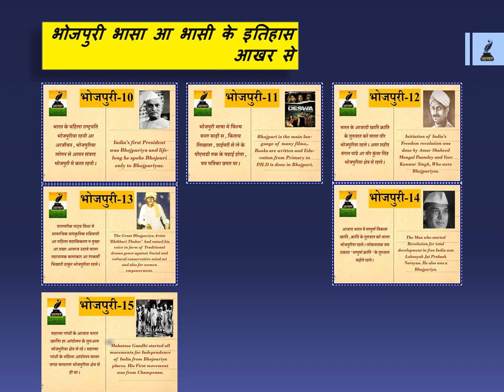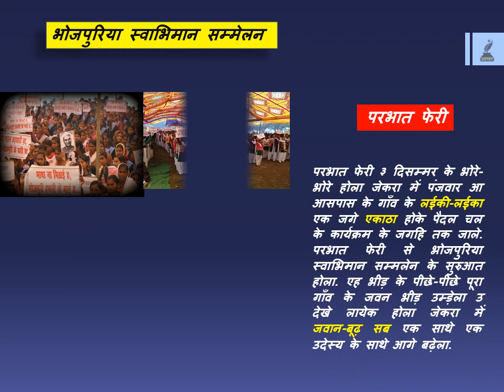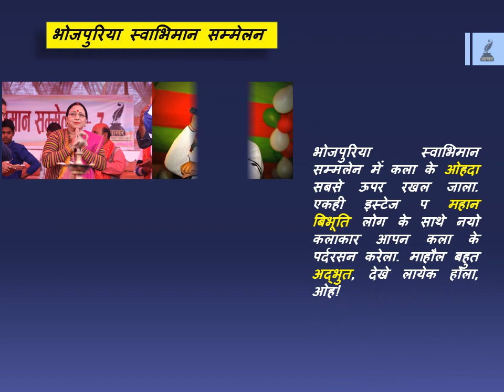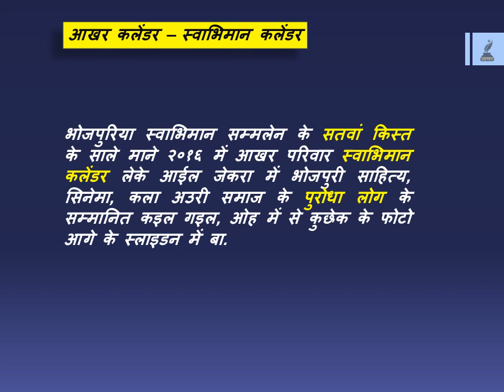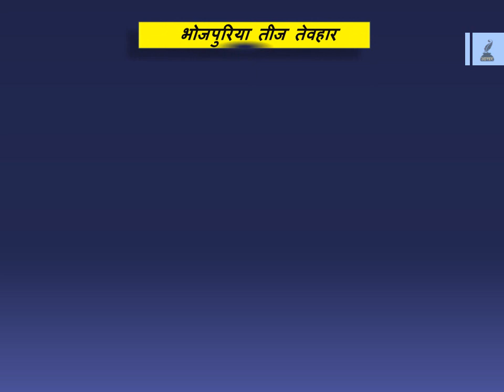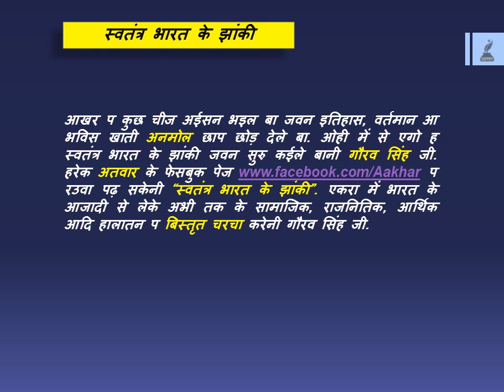आखर : काल्ह आ आज । Journey of Aakhar By अमीषा त्रिपाठी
आखर 2013, अक्टूबर 16 के बनल रहे ।  आखर के तब से अब तक के सफर के , आखर के सदस्य " अमीषा त्रिपाठी जी "  अपना हुनर से संकलित कइले बानी ।

पुरा बिडियो में आखर के अब तक के सफर के बारे में पुरहर आ गोट जानकारी ।

आखर फेसबुक (Facebook)  : Facebook.com/aakhar